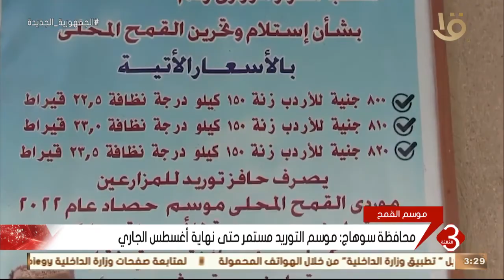نشرة الثالثة | محافظة سوهاج: موسم التوريد مستمر حتى نهاية أغسطس الجاري